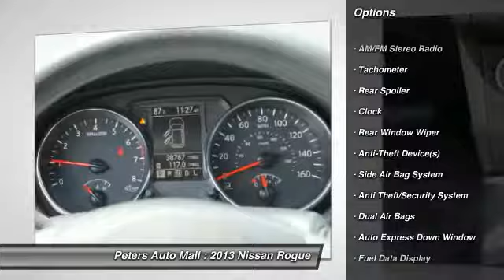2013 Nissan Rogue High Point North Carolina 21943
2013 Nissan Rogue S - $19850

Pick up this Graphite Blue 2013 Nissan Rogue, available today at Peters Auto Mall. Featuring Automatic transmission, it has 38402 miles. This could be the one you've been searching for.